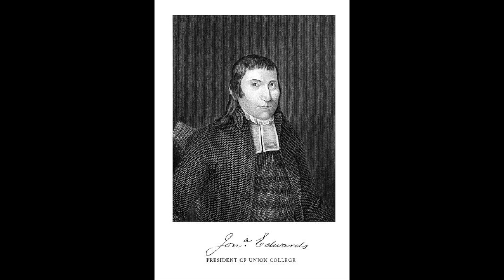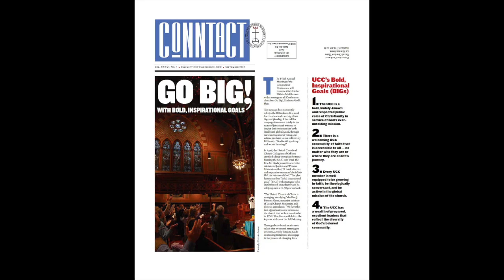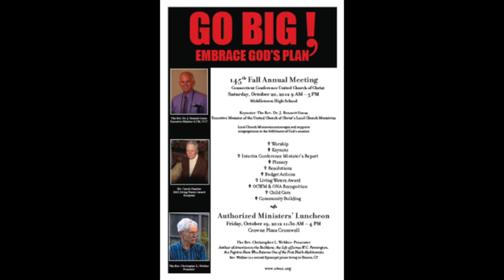CTUCC ConferenceCast #95: Salt, Peace, and Wholeness - 9/27/2012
Jesus warned his disciples not to become "salt that has lost its saltiness." "Mark links salt with peace," she says in today's reflection, making it a symbol of integrity and wholeness. "Being at peace with one another is about wholeness in the community." On Monday and Tuesday, ministers of the Connecticut Conference found inspiration and wholeness under the guidance of Bishop Yvette Flunder at this year's General Association gathering. She urged the church leaders present to take up the strength of the United Church of Christ, and take risks for the welcome of all. Other leaders came to North Haven on Saturday to learn more concretely about extending and Open and Affirming welcome. And we hear from Archivist John Van Epps on the lengthy history of revival in New England.